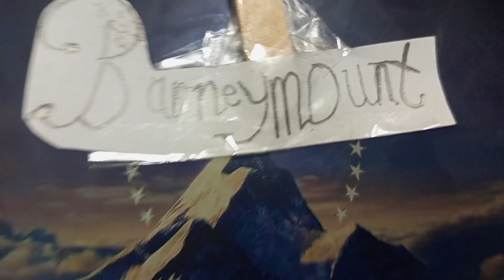Barneymount Pictures Variant (2003)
Taken From Karey!: The Movie (2093)